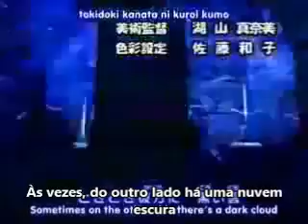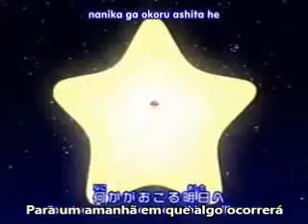(Kirby: Right Back at Ya!) Hoshi no Kabii Abertura Japonesa 2 - Com letra traduzida (Legendada)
Abertura japonesa da Segunda Temporada do Desenho Hoshi no Kabii (Kirby: Right Back at Ya!, Kirby das Estrelas) com letra traduzida para português brasil, se gostou não deixe de deixar o seu gostei e se posivel se inscrever no canal, até mas!